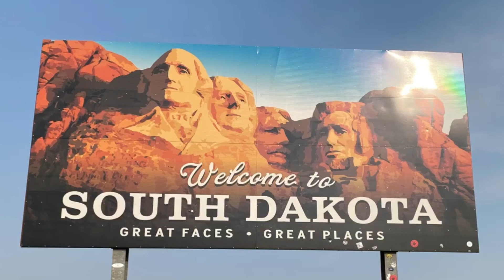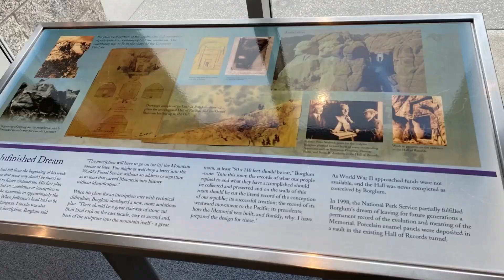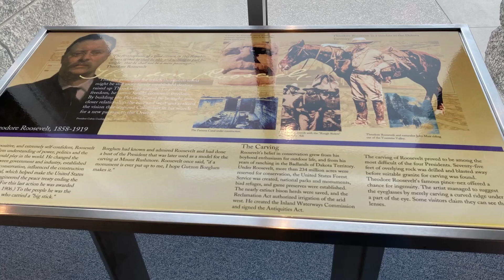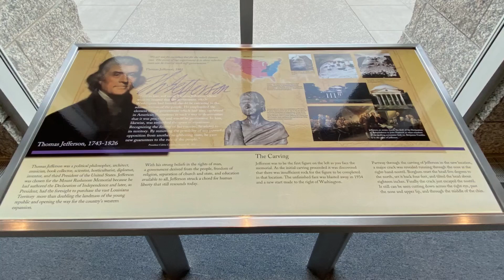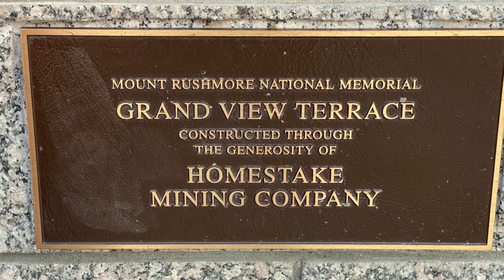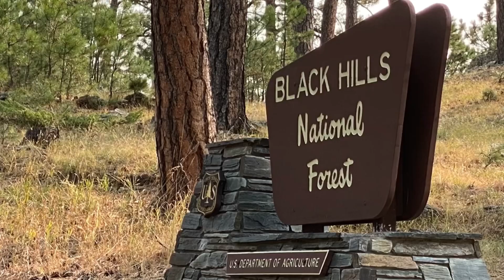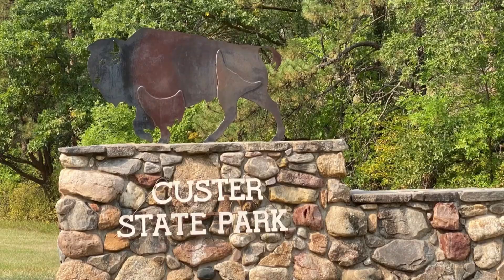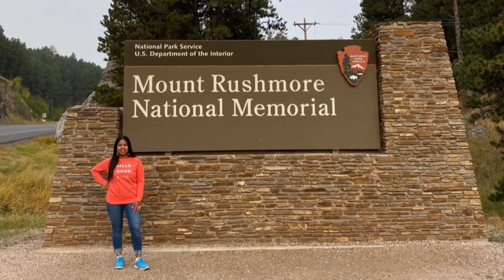Visiting Mount Rushmore and Wildlife Loop | Mount Rushmore and the Black Hills